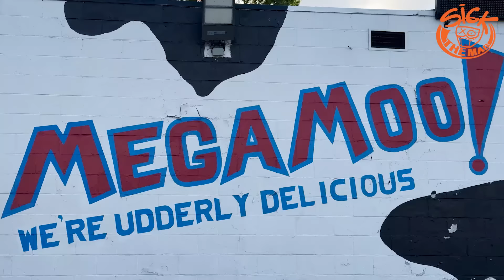Goldstone's Gladiator Spirit, Alex Taylor Keeps Pressure On at Drag Week Day 4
Day four of Hot Rod Drag Week was one of the most intense yet! With Ned Dunphy's SMX Dodge Viper out of competition, that meant Milan Dragway would be the scene of some crazy drag racing with Bryant Goldstone and Alex Taylor (from Hot Rod Garage) fighting for the lead. Mike Finnegan (from Mike Finnegan's Garage and Roadkill) and Tony Angelo (from Stay Tuned and formerly of Hoonigan) returned to form but we heaer that Blasphemi did have some later valvetrain issues on the road. Remember to watch the Motortrend live stream for day five (featuring awesome commentary from David Freiburger and Brian Lohnes) to keep up with Drag Week!

We'll also remind you to check out 1320 Video and their coverage of Rocky Mountain Race Week presented by Sick The Magazine!